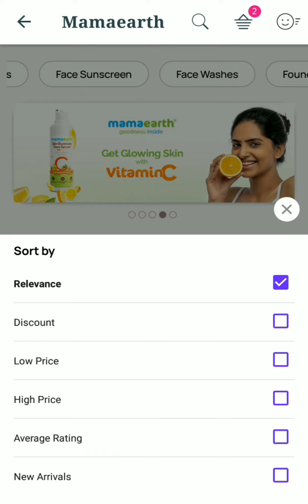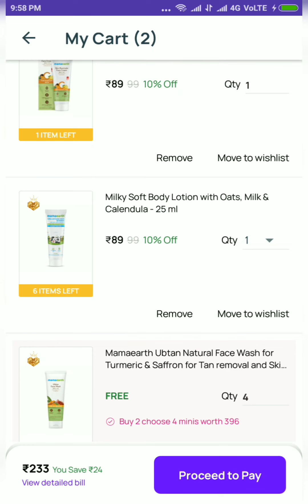Loot offer today purple 4free gifr mamaeart only 200rs 😱😱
sarct term

Purple diwali sale 2022
Purple diwali sale 2022dates
Purple diwali sale
Purple diwali sale 9 rupees
Purple diwali sali free product
purplle 149 store
purplle band baja beauty 2022
purplle biggest sale 2023
purplle Biggest sale 50%
free product today
free shopping
Myglamm free makeup
Myglamm free big boss offer
Myglamm product
Myglmm free lipstick survey
Myglamm lit liquid meat lipstick
Myglamm lipstick Swatch
Myglamm nail pant review